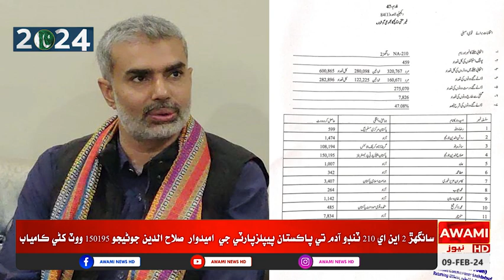سانگهڙ 2 اين اي 210 ٽنڊو آدم تي پاڪستان پيپلزپارٽي جي اميدوار صلاح الدين جوڻيجو 150195 ووٽ کڻي ڪام